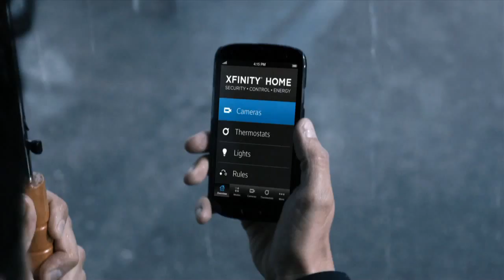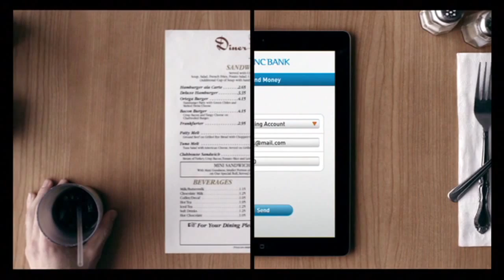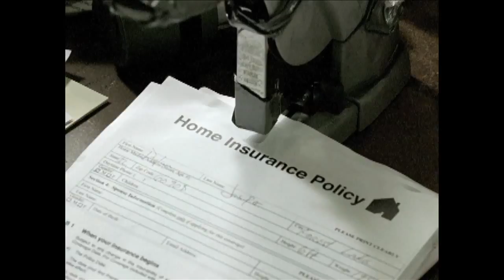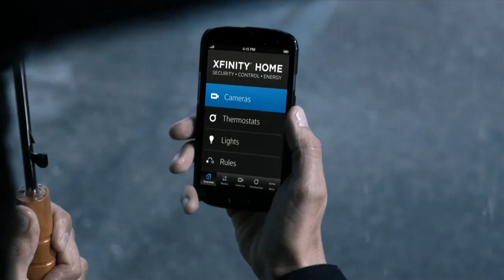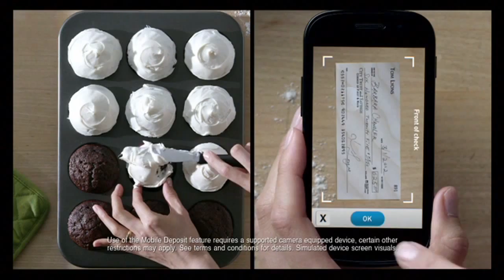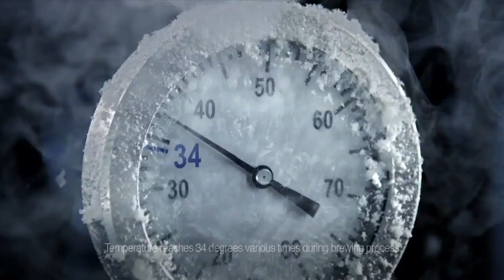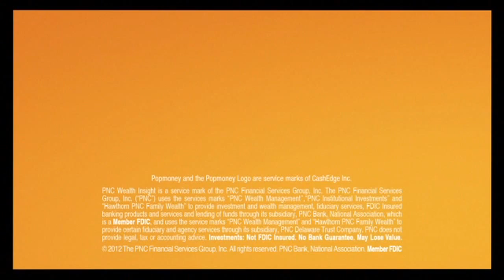GVSU Football Weekly 207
Follow the GVSU football team throughout the season on XFINITY 900. The TV show airs every Thursday at 9:00 pm.